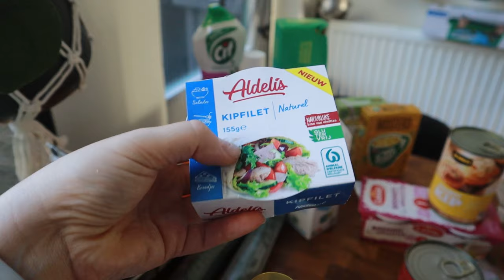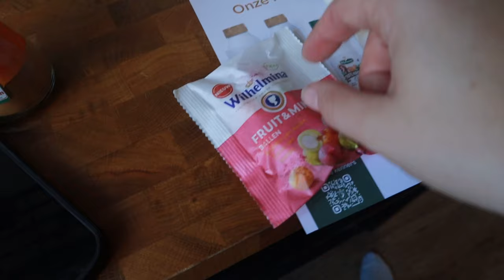WAT EET IK DEZE WEEK - Boodschappen Haul | Mariliza Pauwels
Zondag: Turkse pita's

Maandag:  bij Client

Dinsdag: Pompoenstoof met couscous

Donderdag: Left overs